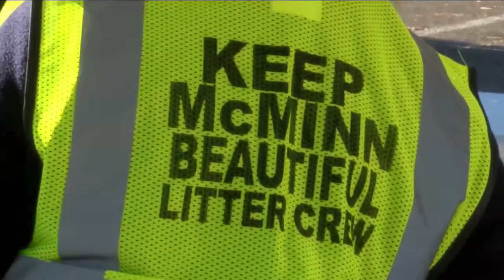Community bands together for tornado cleanup in McMinn County